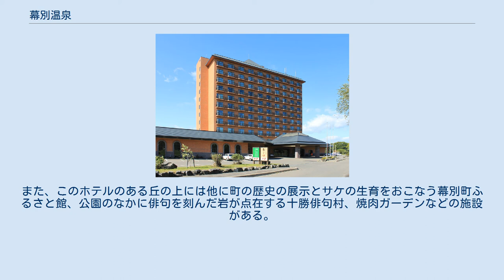幕別温泉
十勝幕別温泉グランヴィリオホテル 幕別温泉（まくべつおんせん）は、北海道中川郡幕別町依田にある温泉。
 十勝平野の幕別町札内地区を見下ろす丘陵地に、「十勝幕別温泉グランヴィリオホテル」と「幕別温泉パークホテル悠湯館」2軒の宿泊施設がある。
 十勝幕別温泉グランヴィリオホテルは以前、札幌市の不動産会社である北海道振興が運営する幕別温泉ホテル緑館と称しており、さらに以前は国民宿舎幕別温泉ホテルであった。
国民宿舎時代の2階建ての建物から民間に払い下げられてからは地上12階の高層ホテルに生まれ変わり、現在は最上階が宿泊者専用の展望風呂となっている。
そして1階に新設された大浴場「華のゆ」（日帰り健康ランド）にはオンドル風岩盤浴が併設されている。
 なお、ホテル緑館を運営していた北海道振興は2003年に倒産したため、その後はビジネスホテルを主力とするルートインジャパンに買収され、「十勝幕別温泉グランヴィリオホテル」に名称変更している。
また、このホテルのある丘の上には他に町の歴史の展示とサケの生育をおこなう幕別町ふるさと館、公園のなかに俳句を刻んだ岩が点在する十勝俳句村、焼肉ガーデンなどの施設がある。